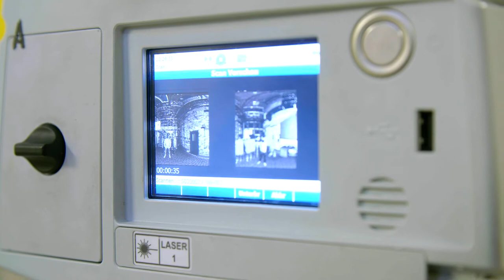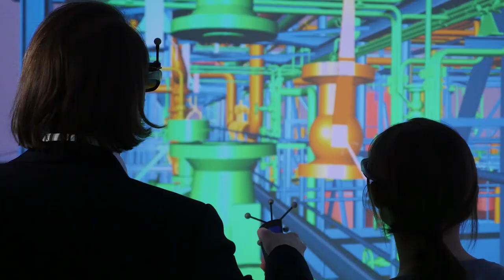Bilfinger Engineering & Maintenance: Gewerkeübergreifende Anlagenplanung in 3D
3D-Anlagenplanung macht den Planungsstand einer Anlage zu jedem Zeitpunkt begreifbar. Bilfinger Engineering & Maintenance führt die Planung und Konstruktion im Anlagenbau mit modernsten 3D-Planungstools durch. In Kombination mit dem eigens entwickelten und erprobten Qualitätsmanagementsystem wird ein Optimum als Planungsgenauigkeit und Präzision gewährleistet.